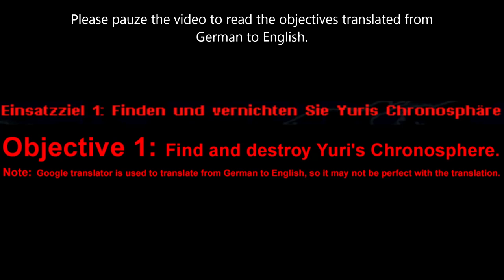Red Alert 2│Yuri's Revenge│German Allied Fan Campaign #1│Mission 5│Chrono Invasion